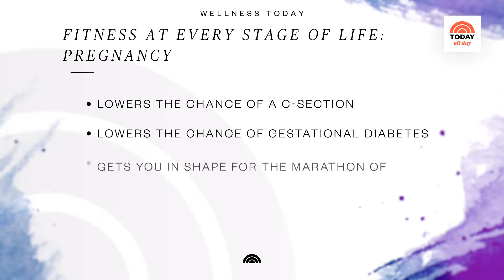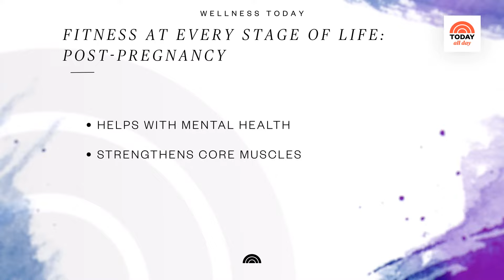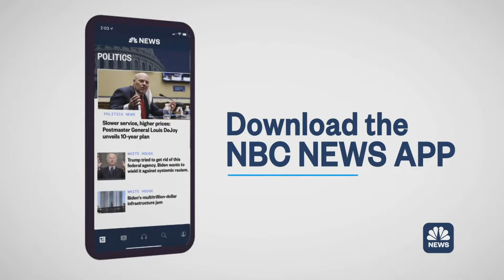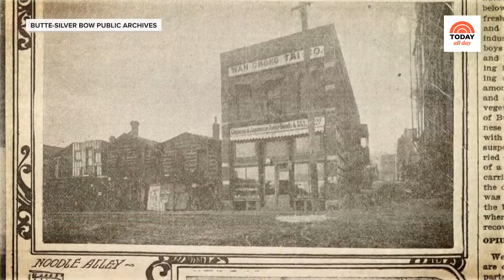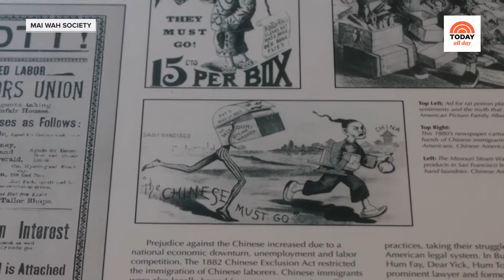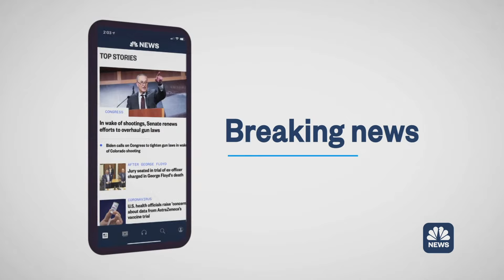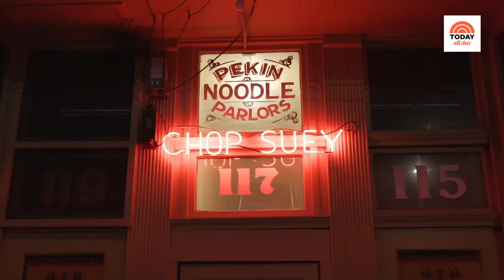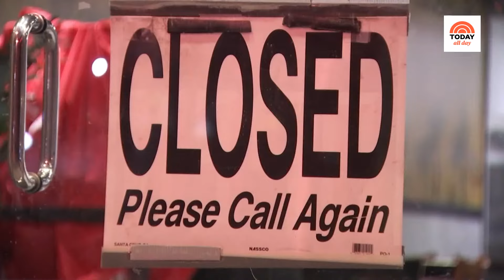Watch: TODAY All Day - May 4